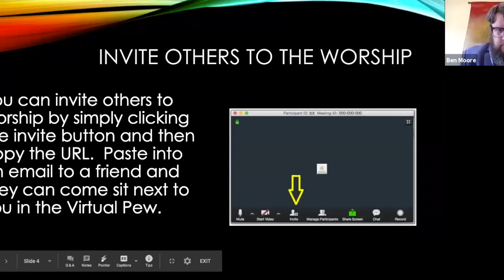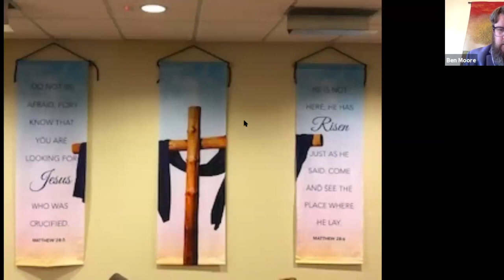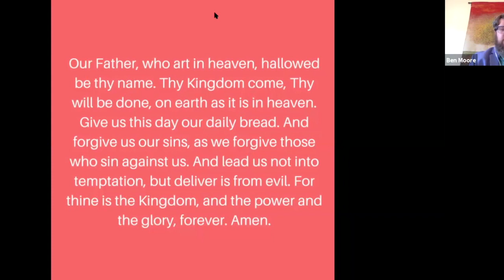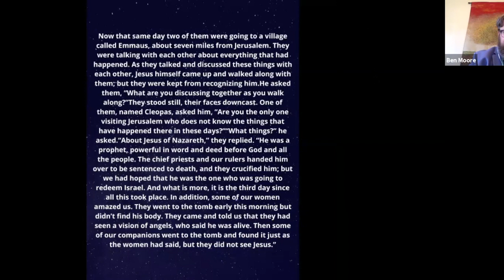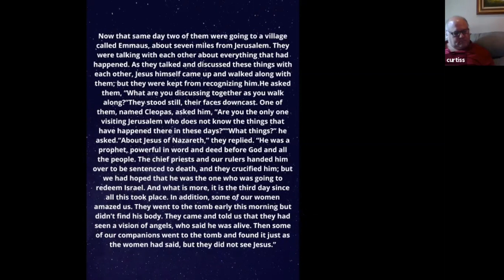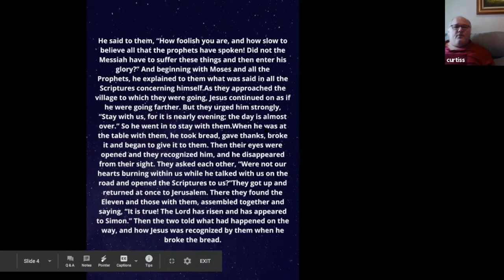Zoom Worship 4/26/20